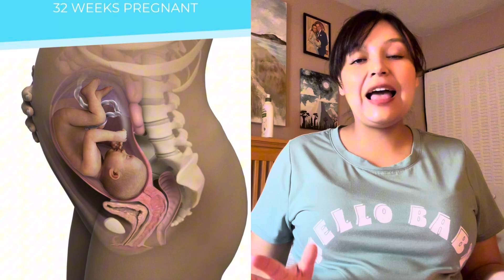No mas acidez estomacal y agruras durante el embarazo 🤰🏻 Tips para curar y evitar el reflujo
Hola futuras mamás!

Aqui te dejo con este video de los problemas estomacales que se presentan surante el embarazo y tips super efectivos para mejorarlos.

Si estás buscando buenas oferta y deals en ropa para ti y tu bebé 👶🏼 te recomiendo
Obtén $10 de descuento en tu primera compra y envío gratis con el código RAMONAXULCA

🐣 Quieres $2 para comprar Pampers? Descarga la app Pampers Club y registrate para recibir $2 Pampers cash bonus con mi codigo de referencia.

Codigo de referencia: 32264E5

Déjame saber en los comentarios si el código no te funciona que ya te envío otro.